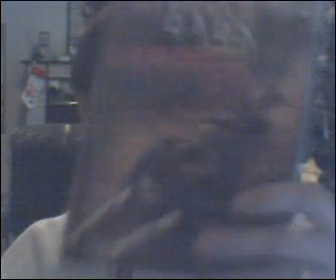Christmas Contest!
This is the Christmas Contest!  The point of this contest is tell me what is the nicest and sweetest thing you ever done to somebody for Christmas.  You must be 18 or older to be in this contest.  Why you have to be 18 or older is, because of the prize is Hills Have Eyes 2 Unrated.  Brand new.  Never been seen or open.  Video response only.  How I will determined winner is by writing all of the youtubers in youtube land name down on paper and draw out of a hat or a box.  It's due on December 25, 2007 on Christmas.  Let the best youtubers in youtube land win .  Good luck.